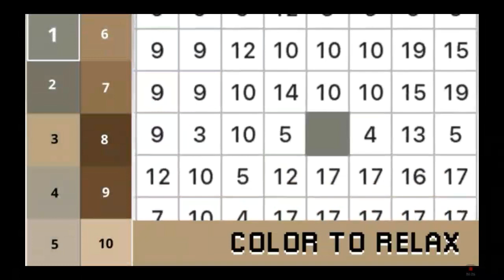Love balls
Level 9-11